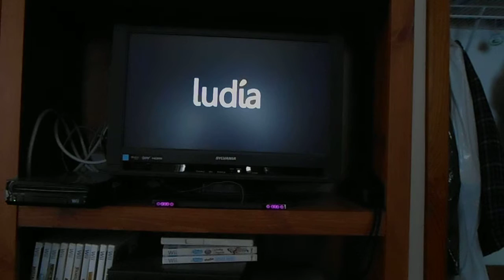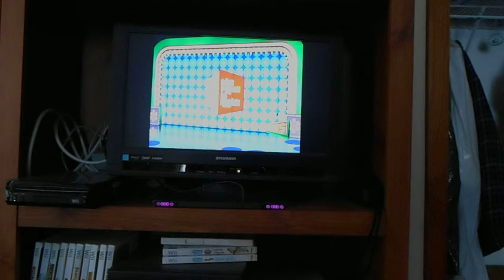The Price Is Right 2010 Edition Nintendo Wii Game #18 Part 1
Welcome To Game 18 Of My Run Of The Price Is Right 2010 Edition On The Nintendo Wii. In 17 Games, I Have Won $284,799 In Cash And Prizes! Will I Win Even More? Watch And Find Out. See You For Part 2!